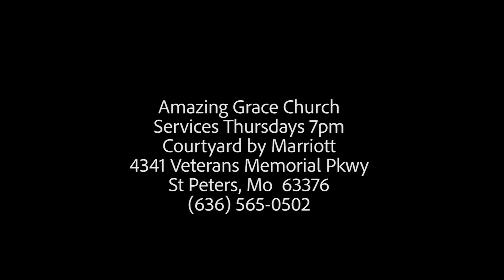Rick Hall - 2019 Goals & Practical Actions Romans 12 Bible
2019 Goals from Colossians 1:9-12 (increase knowledge of God, walk in manner worthy of God, bearing fruit, strengthened with His power and thanking God). In Romans 12, we each have one or two primary spiritual gifts of seven, and Practical actions from Romans 12: sincere love, love one another, honor one another, rejoice and exalt in hope.

Holy Spirit CORRECTED ME on drive home, for neglecting to mention the PRIMARY statement in Acts 16 when Paul and Silas showed mercy to the prison warden who beat them severely. He asks them, "What do I need to do to BE SAVED". Acts 16:31 "BELIEVE on the Lord Jesus Christ and you WILL BE SAVED, both you AND YOUR HOUSEHOLD". After he brings Paul and Silas to his house after midnight for food and washes the WOUND HE INFLICTED, the Bible prophecy was FULFILLED - the prison warden AND HIS FAMILY BELIEVED in Jesus, became SAVED and were BAPTIZED about 2 AM. Amen!!